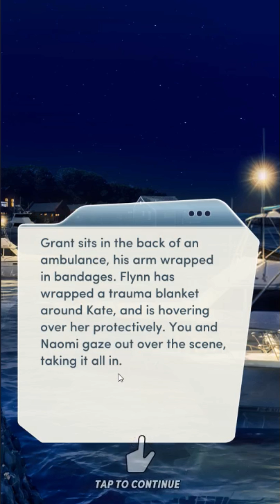Choices: Veil Of Secrets Ch.15 - End Of The Road (Diamonds)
This chapter had some really messed up stuff in it but im glad Kate is safe and i was thinking but they both need to go sorry.

Chapter 15: The End of the Line

It's time for the final showdown with the Birchport killer. Who will live... and who will die?